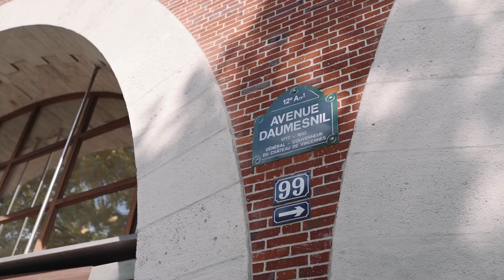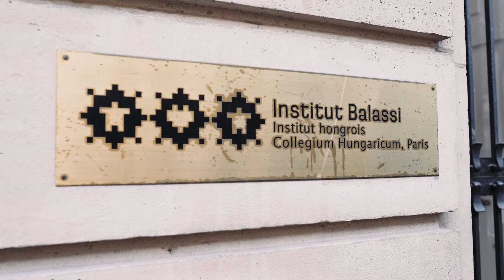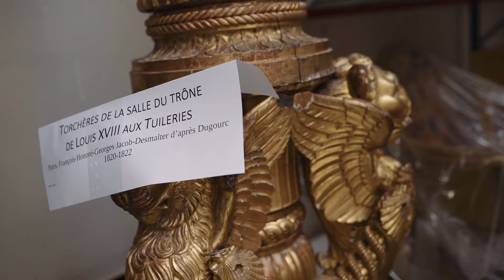{DESIGN} design START study tour - Paris, France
HFDA design START mentoring program has carefully been elaborated in order to provide a wide spectrum of knowledge and competences to the participant mentees.
Following the workshop series accomplished earlier this year, the study tour part of the mentoring program has begun - the mentees spent four precious days in Paris in order to discover the local design ecosystem.